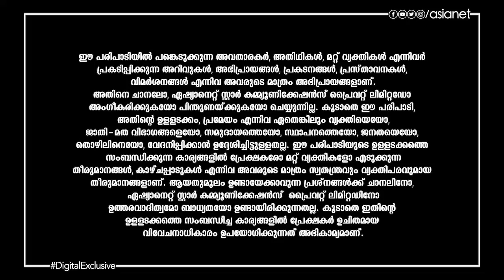കുംഭം രാശിക്കാരുടെ ഈ ആഴ്ച്ചയിലെ വാരഫലവുമായി കാണിപ്പയ്യൂർ നാരായണൻ നമ്പൂതിരിപ്പാട്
Varaphalam || Kumbham || Kanippayyur Narayanan Namboodiripad || Asianet